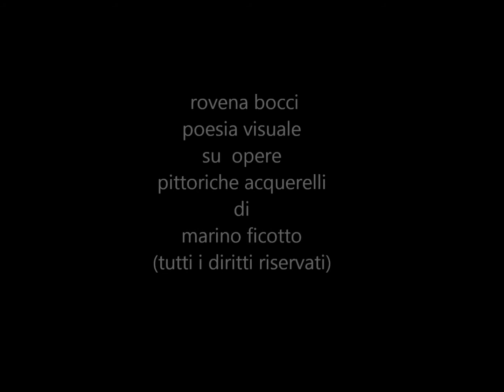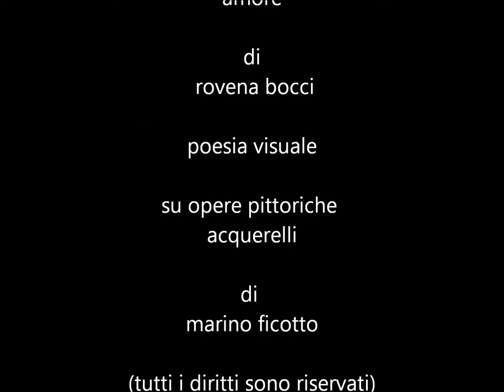come le foglie amore..wmv poesia visuale di rovena bocci su acquerelli di marino ficotto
poesia visuale "come le foglie amore" di
rovena bocci
su particolari opere pittoriche acquerelli di
marino ficotto.
brano musicale "koln concert part 1" tratto da koln concert di keith jarrett